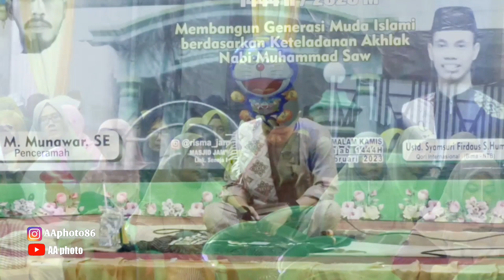USTADZ SYAMSURI FIRDAUS ‼️ QORI INTERNASIONAL